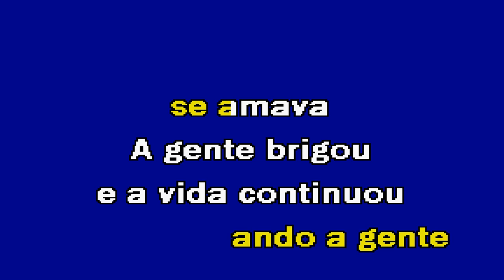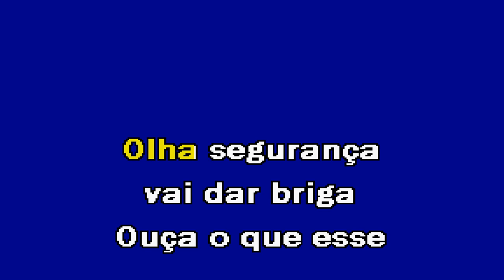OLHA SEGURANÇA Ricardo Gomes Karaoke